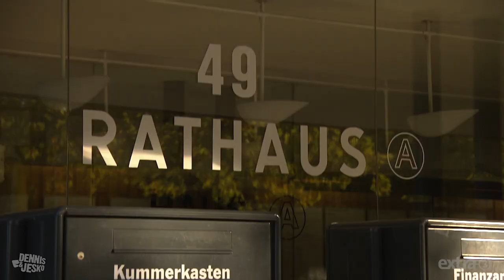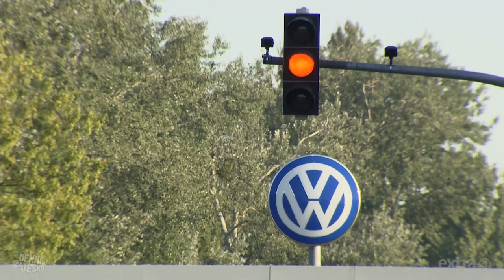Ein Lied für Wolfsburg | extra 3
Wolfsburg. Perle des Nordens und Autostadt. Was die VW-City außer Abgasskandalen, Fußball und dicken Manager-Boni noch so bietet wird in dieser Hymne besungen.

Aus extra3 im Ersten, 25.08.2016

Autoren: Dennis Kaupp und Jesko Friedrich
Gesang: Dennis Kaupp
Musikproduktion Playback: Uwe Frenzel
Mischung und Mastering: Markus Baier (Musikstudio Juniton) und Ralf Freitag